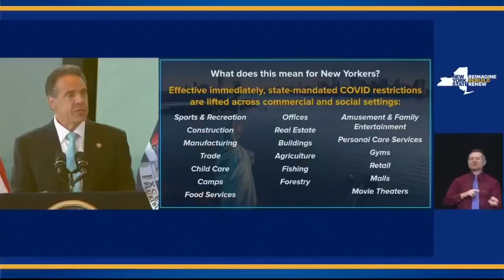BREAKING: NY Gov. Cuomo says all state’s COVID-19 mandates are lifted, effective immediately.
"The state mandates that have proven right and correct and brought us through this pandemic are relaxed as of today."